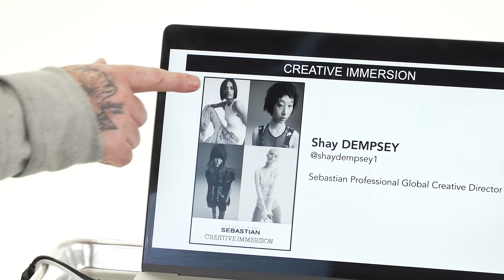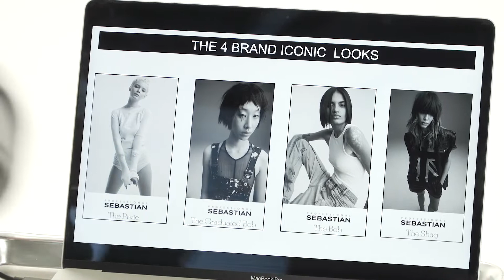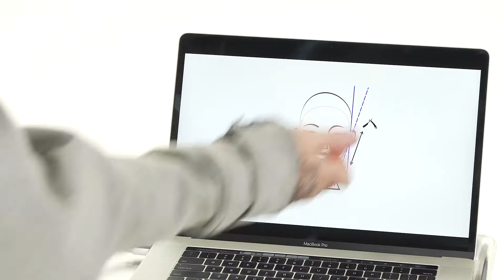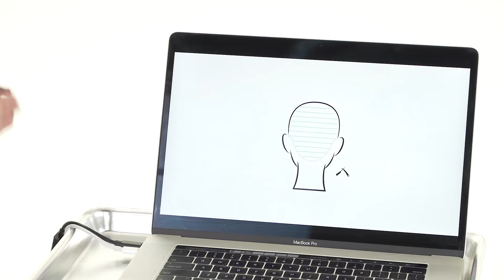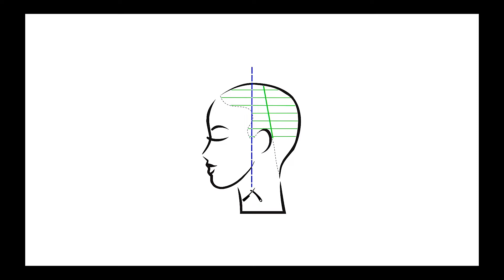Sebastian Creative Immersion | The Skimmed Bob